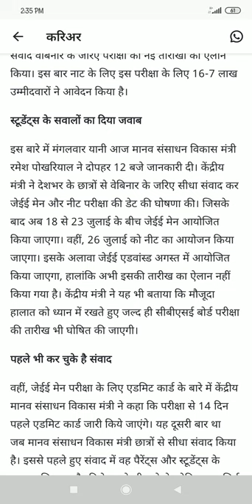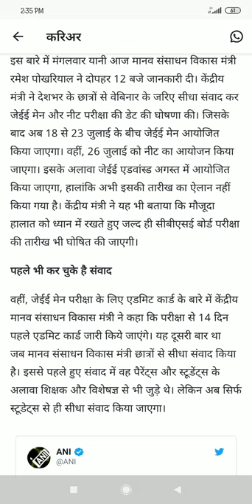BIG BREAKING NEWS JEE AND NEET DATES BY MHRD MINISTER RELAESED,JEEADVANCE2020 DATE IN AUGUST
We are the 1st YouTube rising channel to fulfill your all need all at one place.,
And remember we are with you always and anytime because we believe in humanity. So if you are in problem we are always with you.
we are sharing our earning through youtube with our subscribers and our video sharers (both condition should be full filled to earn maximum)
हम अपने ग्राहकों और अपने वीडियो साझा करने वालों के साथ अपनीyoutube ki कमाई साझा कर रहे हैं (दोनों शर्त अधिकतम कमाई करने के लिए पूर्ण होनी चाहिए)